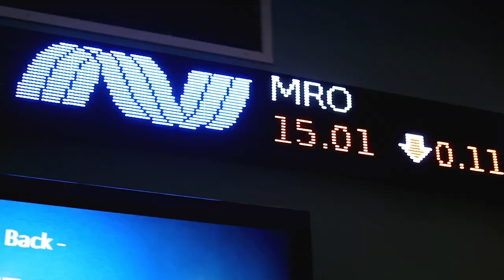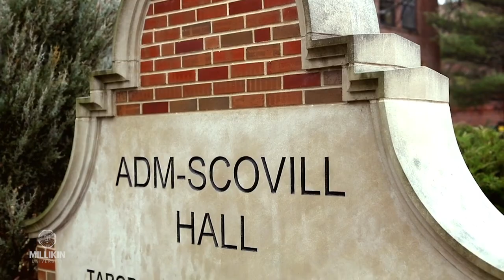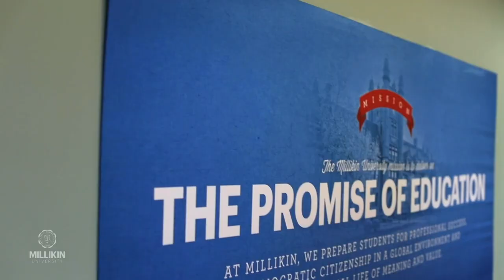Millikin Faculty Spotlight: Ed Weber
One of the reasons Ed Weber chose to teach at Millikin University is because its Management Information Systems Department is part of the Tabor School of Business. He enjoys the fact that information systems is always changing, and alongside other faculty, he's always looking for the new thing that people are using in the business industry.  See how he brings his experiences to the classroom at Millikin.